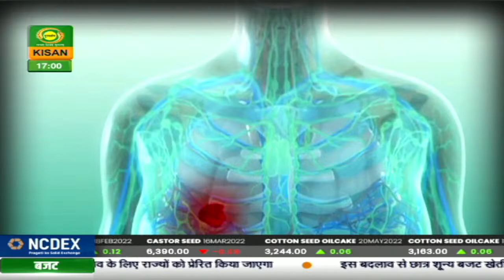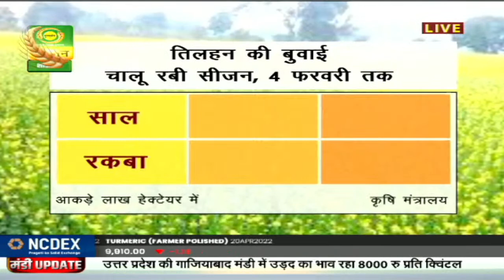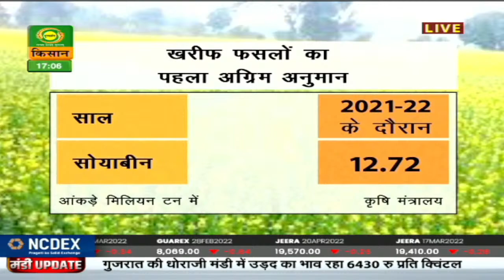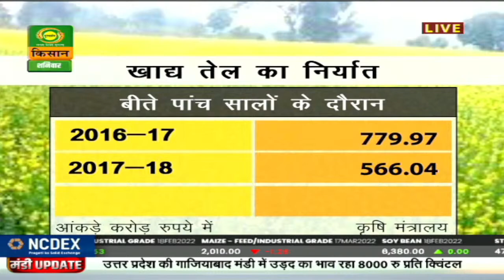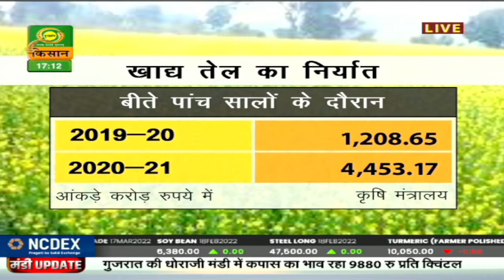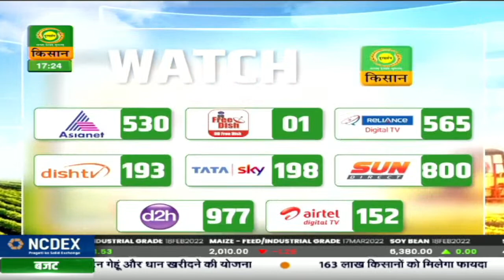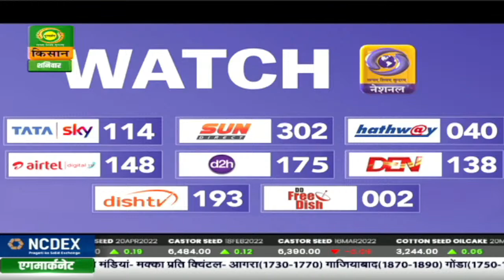Mandi Khabar | मंडी खबर | Feb. 05, 2022